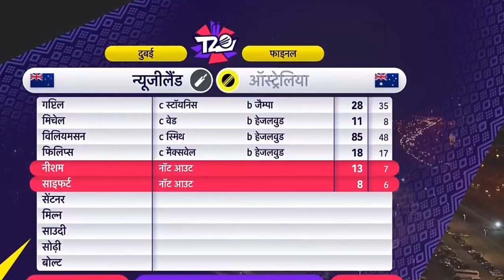T20 world cup 2021 final Highlights ! aus vs nze final Full highlights 2021.t20 wc final highlight.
Australia vs Newzeland T20 world cup 2021 Highlights !aus vs nze final Full highlights 2021 !nze vs aus T20 world cup 2021 highlights

Topic cover

Australia vs Newzeland highlights,
Australia vs Newzeland highlights 2021,
Australia vs Newzeland World cup,
Australia vs Newzeland world cup highlights,
Australia vs Newzeland full highlights,
Australia vs Newzeland match highlights,
Newzeland vs Australia full highlight,
Newzeland vs Australia wc highlight,
Newzeland vs Australia t20 wc highlight,
aus vs nze highlights 2021,
aus vs nze highlights today,
aus vs nze t20 world cup highlights,
aus vs nze 2021,
nze vs aus 2021,
nze vs aus full highlight,
Today match highlights,
t20 world cup highlights,
last over thrill,
last over thrilling,

Australia vs Newzeland t20 world cup 2021,
world cup today match full highlights,
T20 world cup 2021 highlights,
t20 world cup today match full highlights,
T20 WC HIGHLIGHT,
T20 WORLDCUP HIGHLIGHT,
T20 WC 2021 HIGHLIGHT,
T20 WORLD CUP 2021 HIGHLIGHT,
T20 WC 2021 FULL HIGHLIGHT,
T20 WC 2021 ,
t20 world cup highlight 2021,
t20 highlight today,
t20 wc today match highlight,
worldcup 2021 highlight,
wc 2021 highlight,
t20 wc,
t20 worldcup,
wc match highlight,
worldcup match full highlight,
t20 wc 2021 news,
t20 wc 2021 all team squad ,
t20 wc time table,
worlcup highlight 2021 ,
final highlight,
t20 wc final hlgt,
t20 wc 2021 final full highlight,
world cup 2021 highlight,